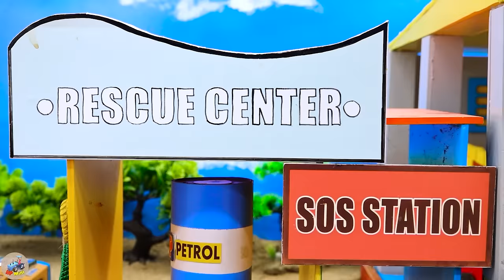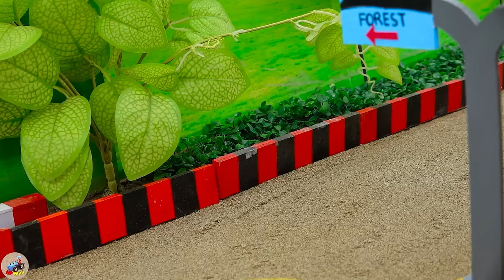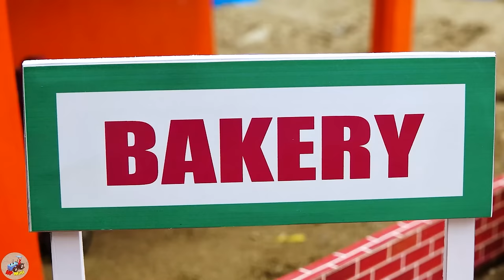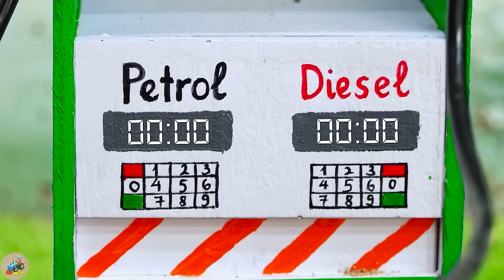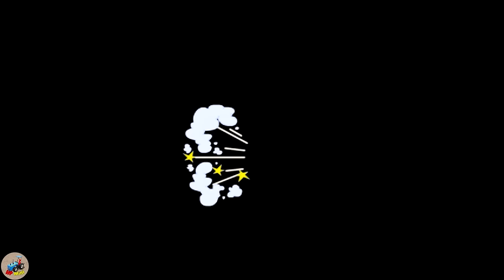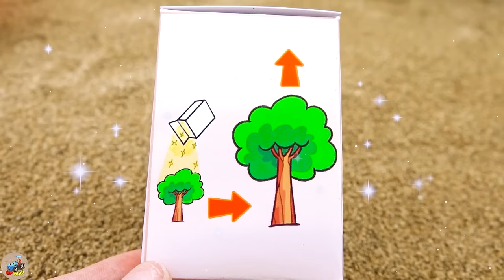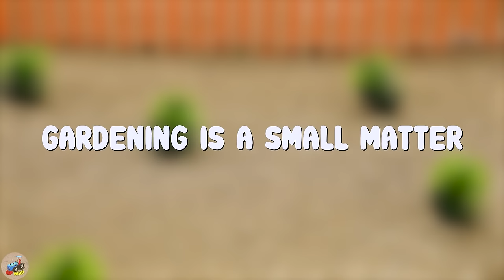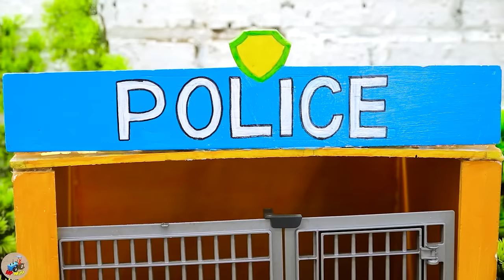Diy tractor making mini Traffic Lights | diy Construction Vehicle Traffic Lane Division | HP Mini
00:00:00 Diy tractor making mini Traffic Lights | diy Construction Vehicle Traffic Lane Division
00:05:53 Top diy tractor making mini Plowing & Seeding Machine | diy Planting Tulip Flower Garden
00:10:44 Diy tractor making mini Rainbow Wood Bridge Construction | diy mini Painting Spray Machine
00:16:31 Diy tractor making mini Concrete Bridge for Train | Construction Vehicle, Excavator, Crane
00:21:52 Top diy tractor making mini Rainbow Wood Bridge | Tractor Transporting Halloween Pumpkin
00:26:29 Diy tractor mini making Gantry Crane transporting Fruits | diy Mario vs Unstable Shipment
00:30:58 Diy tractor mini Bulldozer to Repair Train Tracks | Rescue diy Train transporting Tomatoes
00:35:59 Diy tractor making mini New Seed Sowing Machine | diy mini Hand Pump Supply Water for Farm
00:40:26 Diy tractor making bulldozer water pump supply water for cows | tractor transporting cows
00:45:31 Diy tractor making mini bulldozer Toaster vs Flour Mill | diy Pizza from Flour & Tomatoes
00:49:22 Diy tractor making bulldozer House for Cows | diy tractor run out of gas transporting cows
00:54:20 Top diy tractor making Christmas House by mini Bricks | Reindeer transporting Santa Claus
00:59:14 Top diy tractor making Shape for Fruits Technology | diy Grow & Harvest Watermelon Garden
01:03:34 Top diy tractor making mini Barn Cattle Construction | DIY mini Barn with Concrete Pillars
01:08:13 Diy tractor mini Excavator Plumbing Repair Construction | diy Crane transporting Water Pipe
01:12:22 Diy tractor making mini road transporting Grapes | Is Bull afraid of Fire diy Fire Truck
01:18:03 Top diy tractor making Growing Plants in mini Pots | diy Planting & Harvesting Grape Farm
01:22:39 Top diy tractor Bulldozer making New Road Construction | diy Tractor Looking for Lost Cows
01:27:19 Top diy tractor making Tiller Saw Ring machine | diy Pump System supply Water for Farm
01:30:57 Top diy tractor making Tomatoes Juice Milling Machine | Rescues Mario from Prison
01:36:10 Top diy tractor making Magical Glass Bridge Concrete Pillar | Tractor Transporting Fruits
01:41:02 Top diy tractor making mini Concrete Petrol Pump | Mario vs Amazing Race Road Construction

mini tractor
science project
santroyce
school science project water pump
diy tractor
tanker
petrol pump
keepvilla
keepvilla tractor
keepvilla tractor video
keepvilla diy
mini creative
minicreative tractor
diy tractor